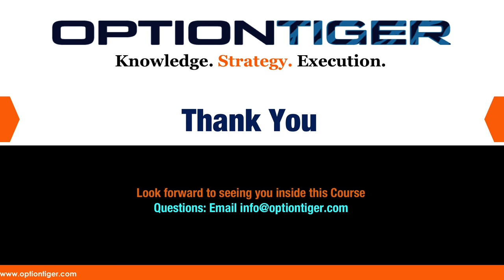Weekly Options Course Intro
Weekly Options have unique characteristics that's made them explosively popular. However, anyone who's traded Weekly Options will be keenly aware that with the enormous potential to make profits, comes a heavy responsibility to manage your positions skillfully.